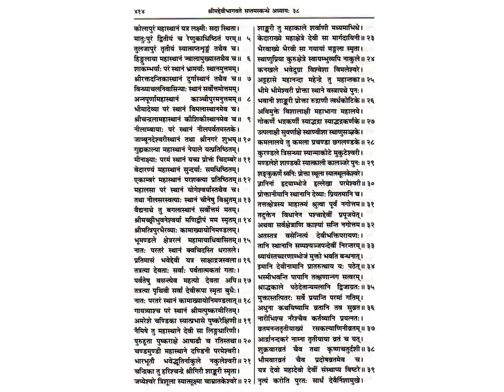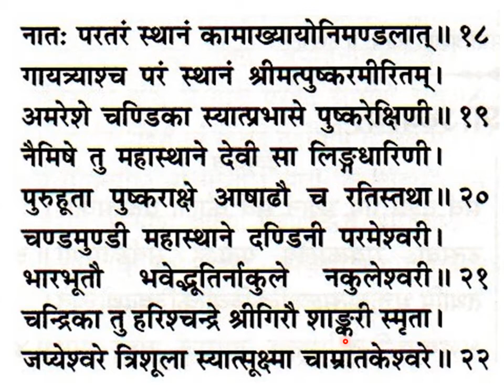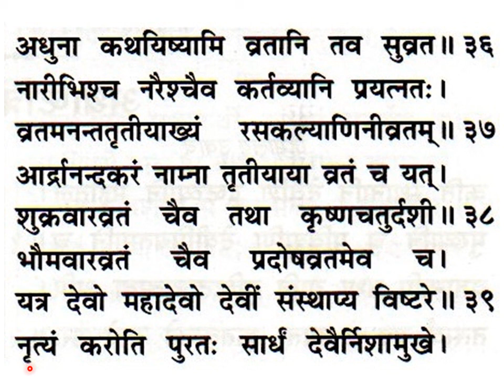श्रीमद्देविभागवतमहापुराणम् Srimad Devi Bhagavata Mahapuranam skandha 7, ch 38, slokas 5-39